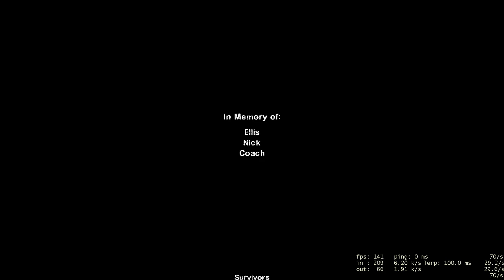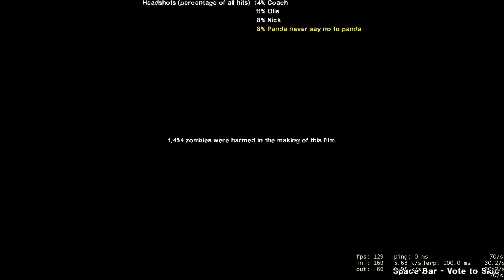Left 4 Dead 2 - 16 - Plantation (Swamp Fever)